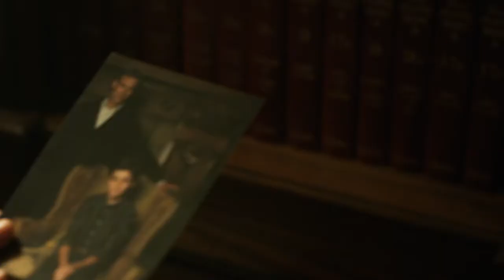Thomas Wayne Becomes Bruce Waynes Suspect For Wayne Enterprises Corruption (Gotham TV Series)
Season 1 Episode 21  "The Anvil Or The Hammer"